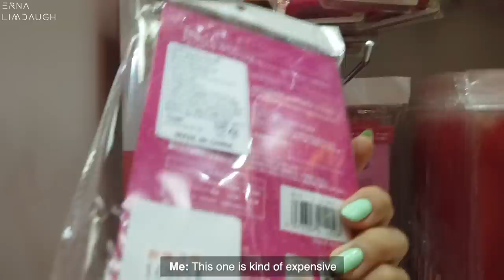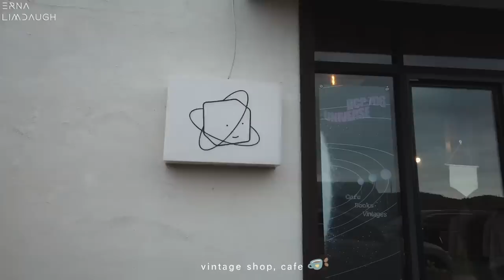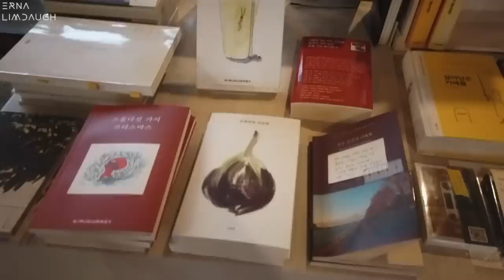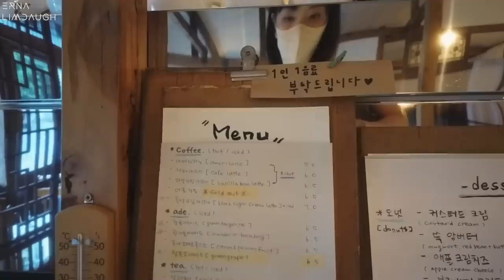LIFE IN JEJU ISLAND 🇰🇷 GRWM, Hello Kitty Island + Vintage shop& cafe ☕ | Erna Limdaugh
Jeju vlog (3)
This video contains what the we did on our trip in Jeju island 🏝️

I hope you enjoy this simple vlog

AMPLE: N - Centel Calming Toner Pad

VT - Cica Sun Spray

GIVERNY - Milkchalk Tonedation SPF50+ PA+++

GIVERNY - Milkchalk Cover Foundation (no.23)

PICCASSO - Black Marshmallow Sponge

Laura Mercier - Secret Camouflage Concealer (no.2)

HUR. - Garden Multi Sleek Pot (no.1 Pink Rosie)

Peripera - Ink Tint Tint Brush Liner (TETEUM Ver.)

WAKEMAKE - Over Volume Proof (Black)